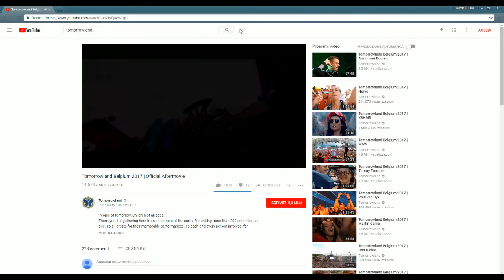"Kubera" by David Allen has been featured in the official Tomorrowland aftermovie!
For the second time one of our tracks has been used in an official Tomorrowland aftermovie.
This is Kubera and we are proud of our little boy David Allen that is becoming bigger and bigger day by day!!
Enjoy this video and download Kubera for FREE here!